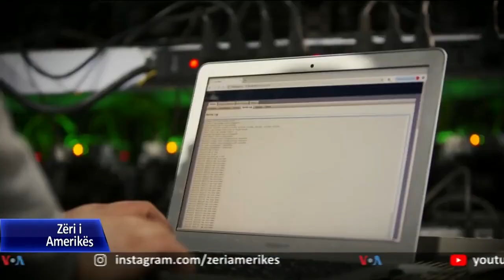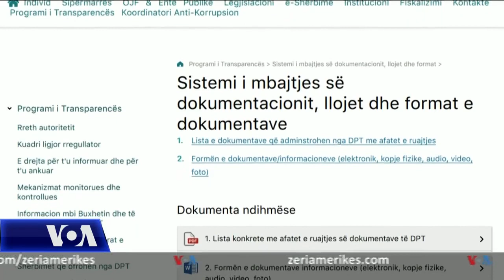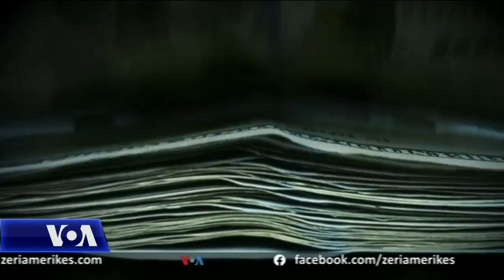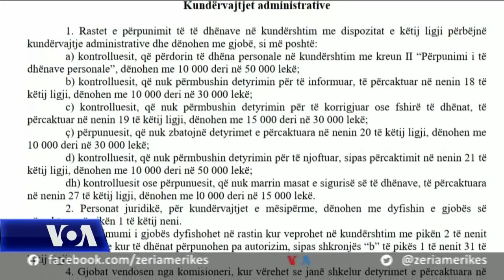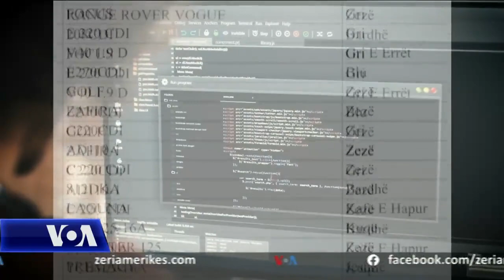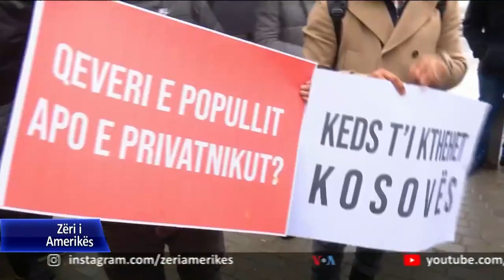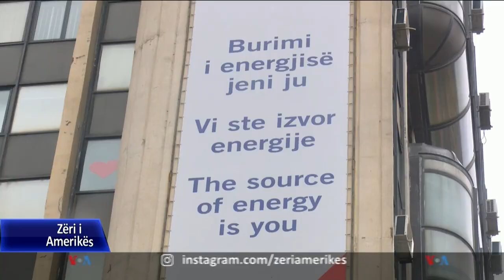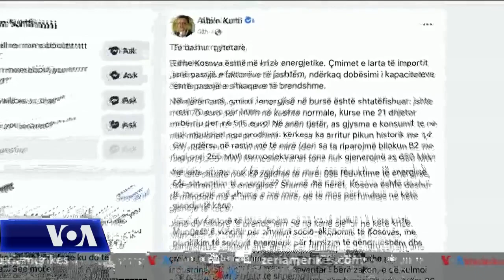Ditari 27 Dhjetor 2021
Në Shqipëri, sipas ekspertëve, skandali më i madh i të dhënave personale që u bënë publike, është nga ana tjetër tregues për autoritetet për të hetuar për vepra penale si ajo e pastrimit të parave, korrupsionit dhe evazionit fiskal. Në Kosovë, një grup qytetarësh protestuan sot duke kërkuar furnizim të rregullt me energji elektrike dhe ndëshkimin e përgjegjësve për situatën aktuale energjetike. Turqia ndodhet në krizë ekonomike, shoqëruar me çmime të larta dhe zhvlerësim të monedhës vendase. Por situata duket e volitshme për turistët e huaj.